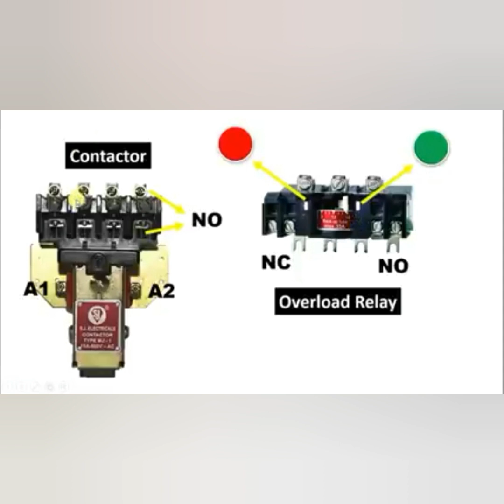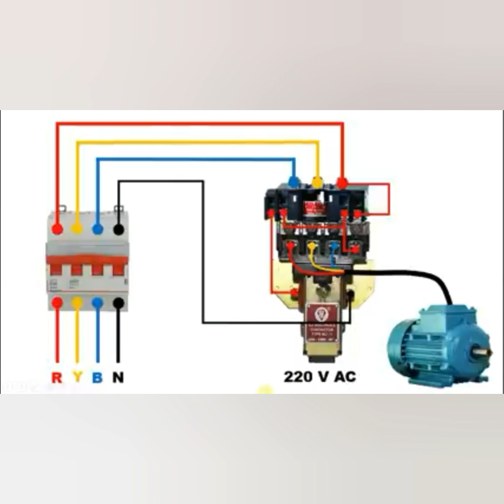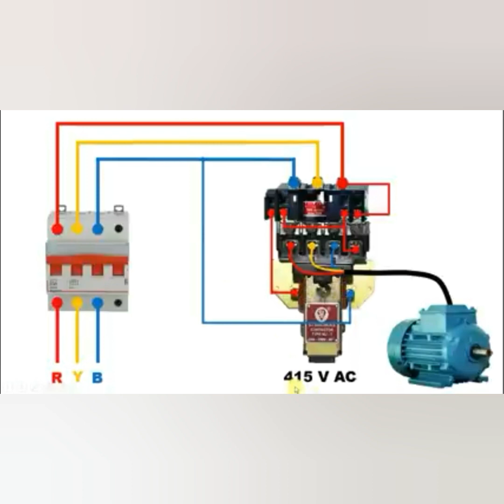L&T MK1 Starter Control And Power Wiring Connection | 220V / 415V